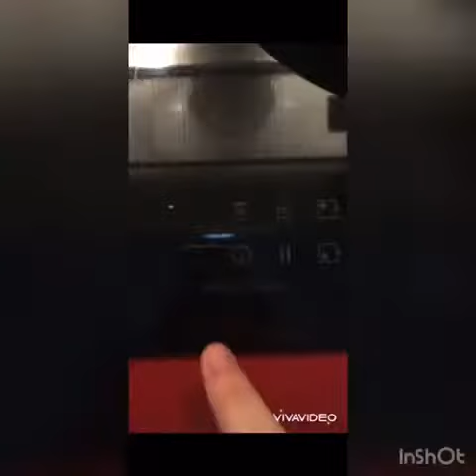Sustainable Recipe Contest - Erasmus+ BUGS